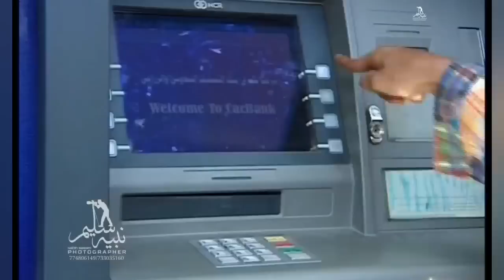العاقل لتصنيع منظمات الدعم [2]😂عبد الكريم الاشموري😂صلاح الوافي مضحك 😂😂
رابط القصة كاملة هنا 👇

اجمل قصة من
مسلسل كيني ميني الدعم النسخة الاصلية حصريا
كافة الحقوق محفوظة

بطولة
 صلاح الوافي
 محمد قحطان
عبد الكريم الاشموري
عادل سمنان
يحيى الحيمي
يحيى ابراهيم
اماني الذماري
منى الاصبحي
كمال طماح
رضا الخضر
خالد الجبري
سلطان  الجعدبي
ابر اهيم شرف

تأليف
 محمد الحبيشي

سيناريو وحوار
محمد صالح الحبيشي
عبد الكريم الاشموري

 إخراج
د /فضل العلفي

حصريا على  قناة نبيه سليم للتصوير والمونتاج الإعلامي
The best story from
 Kenny mini series support original version exclusively

 championship
  Salah Al-Wafi
  Mohammed Qahtan
 Abdul Karim Al-Ashmouri
 Adel Semnan
 Yahya Al-Haimi
 Yahya Ibrahim
 Amani Al Dhamari
 Mona Al Asbahi
 Kamal Tamah
 Reda Al-Khidr
 Khaled Al-Jabri
 Sultan Al-Jadabi
 Iber Ahem Sharaf

 composing
  Mohammed Al-Hubaishi

 Script and dialogue
 Mohammed Saleh Al-Hubaishi
 Abdul Karim Al-Ashmouri

  Directed by
 Dr. Fadl Al-Alfi

 Exclusively on Nabeeh Seleem channel for photography and media montage
Subscribe_Like_Comment_Share_You won't lose anything
To whom
This series is exclusively the original version. Note re-copying and publishing the work. Your channel is shown for reporting. Thank youa